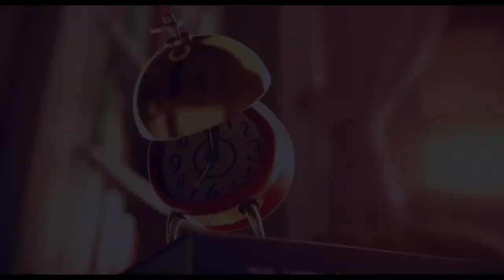O despertador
Amigo Despertador, curta metragem de animação, by ESMA

Título Original: Clocky, by ESMA

Curta-metragem Animado em CGI 3D Clocky Short Film "da ESMA - Romain Brodelle, Florian Crevel, Adrien Epiney, Tanina Matola, Sébastien Mounier.

Um novo despertador está ansioso para tocar pela primeira vez. Ele conseguirá tocar a tempo?

Diretor: Romain BRODELLE, Florian CREVEL, Adrien EPINEY, Tanina MATOLA, Sébastien MOUNIER
Som: José Vicente - Studio des aviateurs

Filme de animação produzido como parte do treinamento em 3D de animação da escola ESMA

Tags,
2d,
2d-animation,
3d Animated Short Film,
3d animated short,
3d animated shorts,
3d,
animación,
animated movies,
Animated Shorts,
animated,
animation 3d,
animation,
bearded lady,
beforeand after,
best,
breakdown,
cartoon,
CG graduation movie,
CG,
CGI Animated,
cgi animation,
cgi movies,
cgi short film,
cgi short films horror,
cgi short films love story,
cgi short films,
cgi,
circus,
cirque,
classical,
computer animation,
computer-generated imagery,
cortometraje,
cortometrajes animados,
cortometraje animado,
cortos animados,
cortos nominados al oscar 2020,
cortos,
demo,
dibujos,
effets spéciaux,
empacar una maleta,
femme à barbe,
film d'animation étudiant,
film étudiant,
film,
flea,
formation 3d,
formation cinéma 3d,
formation effets spéciaux,
formation fx,
freakshow,
free movie,
free short film,
funny,
gfx,
hacer una maleta,
hd,
high definition,
high resolution,
histoire d'amour,
lice,
loup garou,
love is in the hair,
making of,
memories,
mocap,
motion capture,
movie,
negative space sub español,
pelicula gratis,
Pixar,
PLAY_ANI,
PLAY_OSCAR,
poema visual,
pou,
puce,
reel
reels,
Ron Koertge,
school,
Sci Fi,
scifi short film,
short animated films,
Short animation,
Short film animation,
Short film,
short films animation,
short films,
Short Movie animation,
Short Movie,
short,
show reels,
Showreel,
shows,
student short film,
tierno cortometraje,
Tierno,
tutorial,
vfx short film,
vfx,
visual effects,
werewolf,
アニメーション短編映画,
短編アニメーション,

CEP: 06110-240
Osasco - SP

Bradesco
AG: 3130-5
C/C: 54609-7
Renato César Paio
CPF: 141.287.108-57